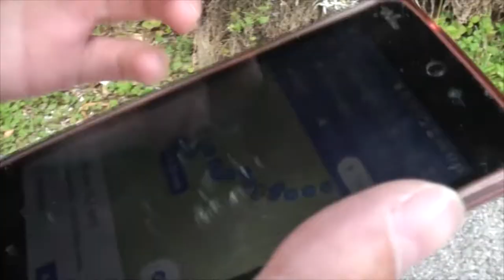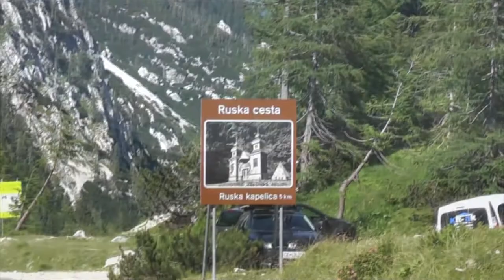Kranjska Gora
As the end of our trip approaches things get hot and heavy in the mountains of Slovenia

 all music rights and ownership go to:

Tame Impala
Pink Floyd